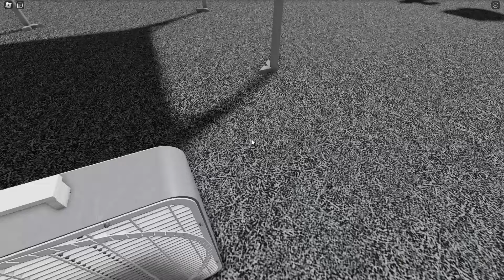Fan Video - Grebek Kipas Angin Roblox Map Lama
Don't forget watching this video till End,

Thanks 👍

Sahabat Kipas Angin,
Sahabat Baling Baling,
Fan Fans,
Kipas Angin,
Ventilador,